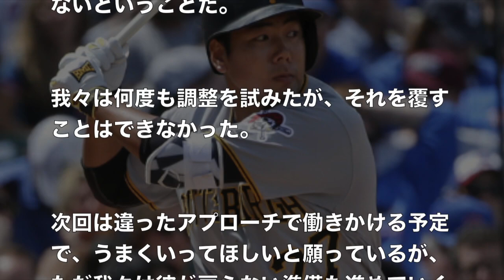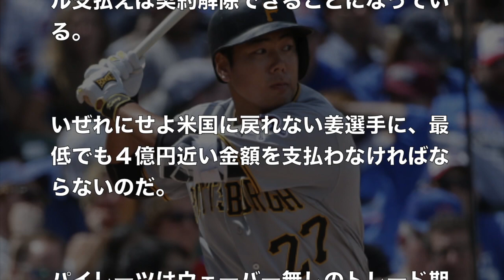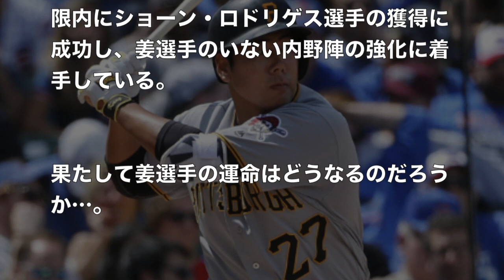姜正浩（カンジョンホ）が飲酒運転で逮捕。MLB復帰は絶望的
引用元